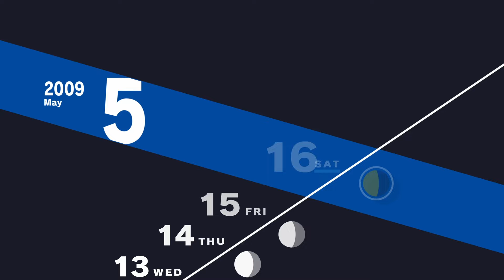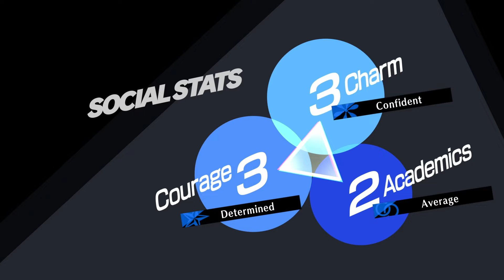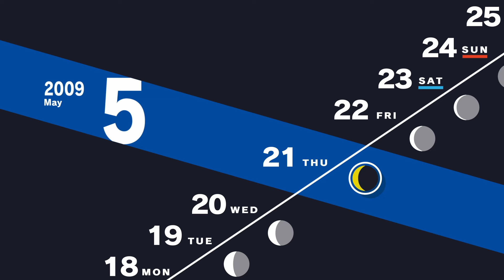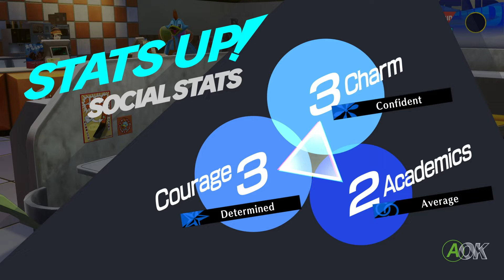Persona 3 Reload #15 - Totally not Cheating on the Midterms (Let’s Play/First Playthrough)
Welcome back to my let’s play of Persona 3 Reload, today its Midterms!

While this is my first playthrough of Persona 3 Reload I did play the PS2 version, Persona 3 FES, so the story elements will likely not be blind. Unless they changed anything, or my brain just deleting it from my memory. Either way I am looking forward to experiencing this game and the changes to it.